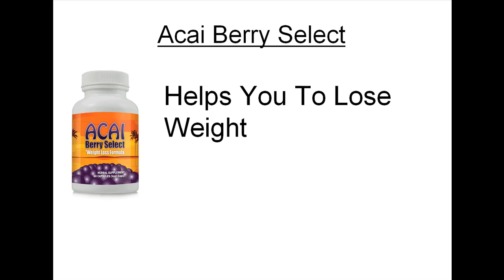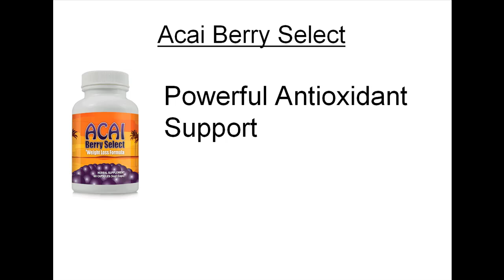Acai Berry Select - Remove Excess Toxins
If you want to lose more fat from your body then a great way to do this is to remove excess toxins. This is because when your body has these excess toxins, it tends to want to gain more weight rather than to lose it.

There is no way to stop these toxins from entering your body as they come from the natural environment and foods that you eat. But they do cause your metabolism to slow down, give you a lack of energy and also affects your digestive system. By removing these toxins, your metabolism will speed up thus allowing you to burn more fat and generally feel better about yourself.

A great way to help to remove these toxins is to use a product like Acai Berry Select. This product contains acai berries which are rich in antioxidants. These antioxidants will remove unwanted toxins from your body. It also contains lots of essential vitamins and minerals that will cleanse your internal organs.

So as you can see, there are so many positive benefits to using Acai Berry Select. It will help ton remove unwanted toxins from your body and give you essential vitamins and minerals that will help your internal organs to function better. When your organs are working as they should, it helps to maintain a fast burning metabolism which in turn will burn more calories and remove excess fat from your body.

Acai Berry Select has been features all over popular media and in fitness magazines all over the world. It has even appeared on the Today show. This is all because it is a product that has been tested and proven to give direct benefits to your health. So why not try it today and see just how much of a difference it makes to your life too.